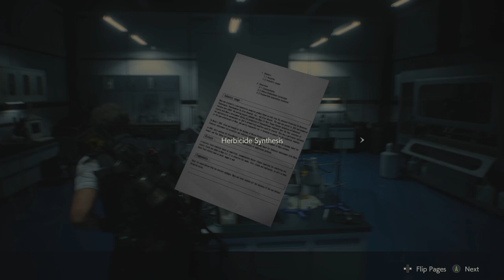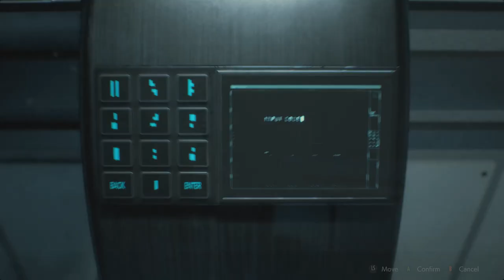Resident Evil 2: Part 16– Inside the Umbrella Corporation, Playthrough on PC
Come with me on my experience of Resident Evil 2 – this is my first playthrough of the game !!